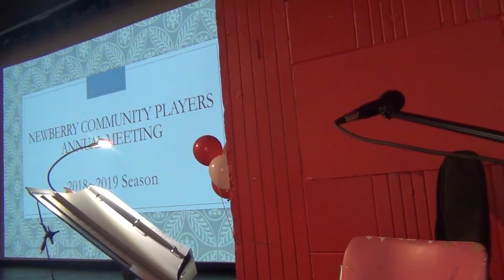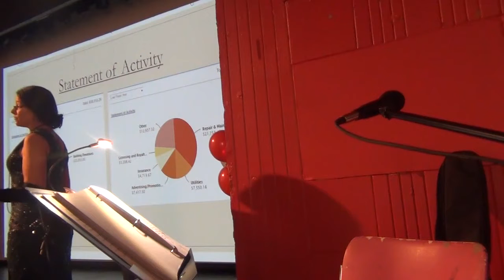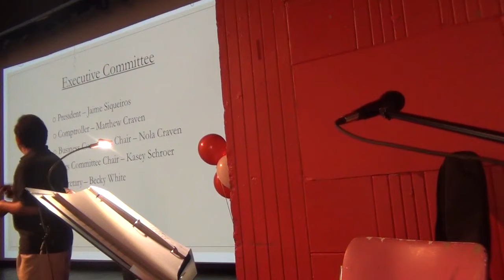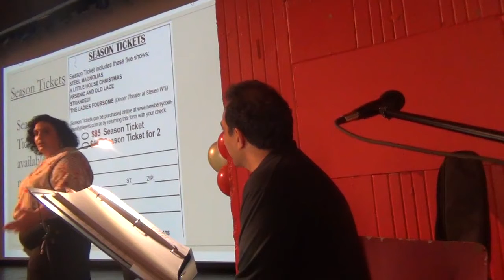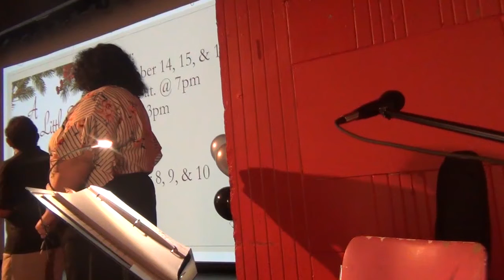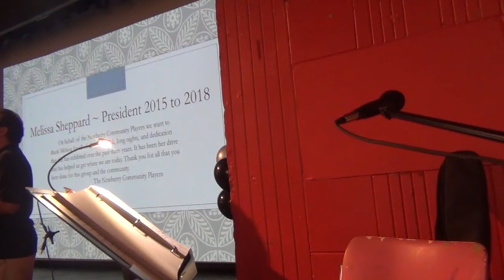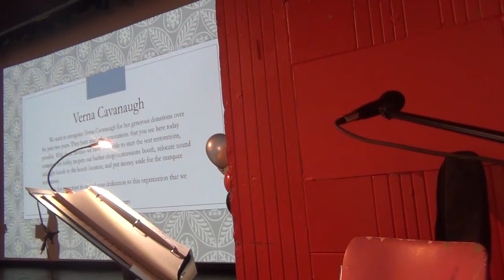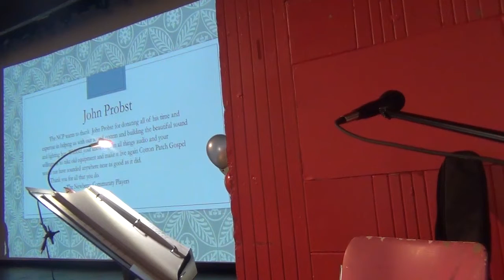Munson Summer - Newberry Community Players Annual Meeting - August 2018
Live music and the Ritz Annual Meeting 2018